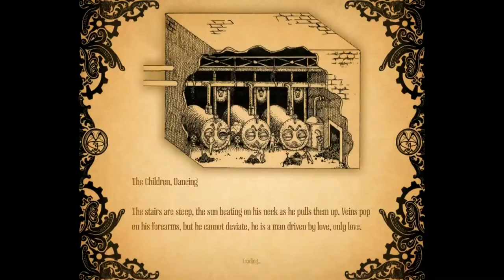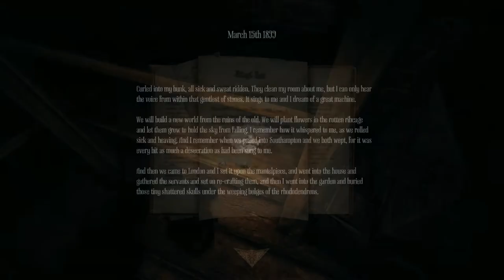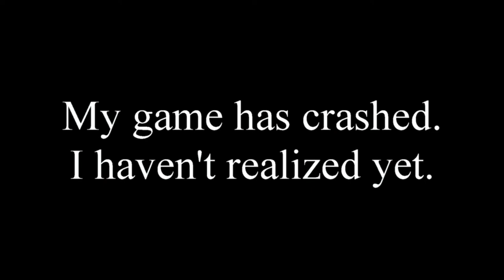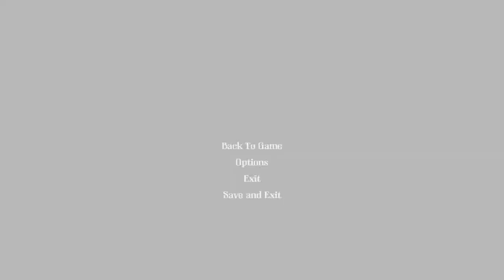Part 5 - Let's Drink to Amnesia: A Machine For Pigs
We're nearing the endgame now.  Here we pump out the sewers, restore the machine, and then immediately resmash bits of it as we escape.  Then decide escaping was a stupid idea and begin to re-enter the machine.

The Bronx:

1 part Sweet Vermouth
1 part Dry Vermouth
2 parts Orange Juice
2 parts Gin